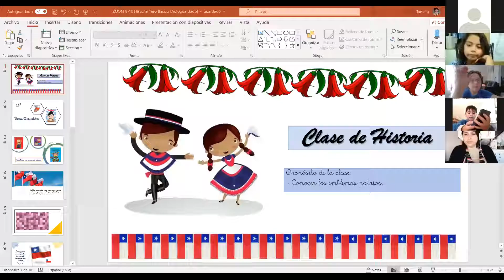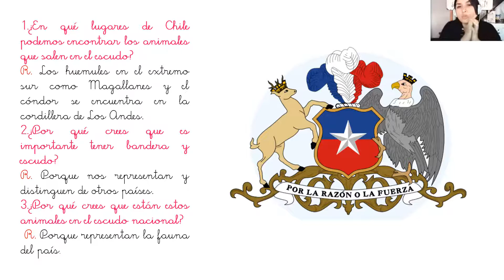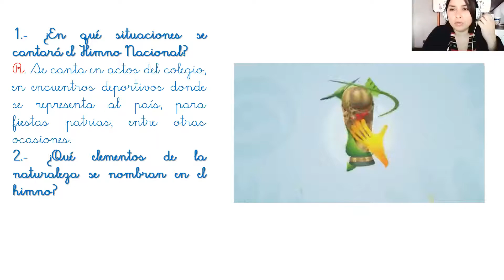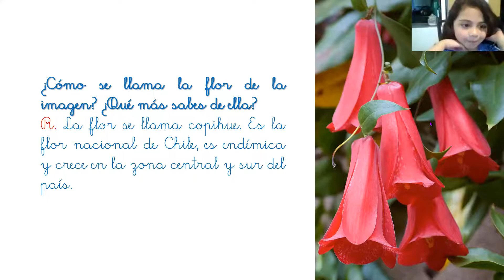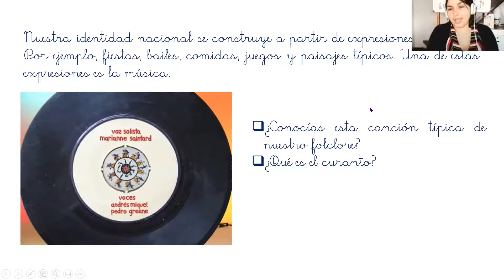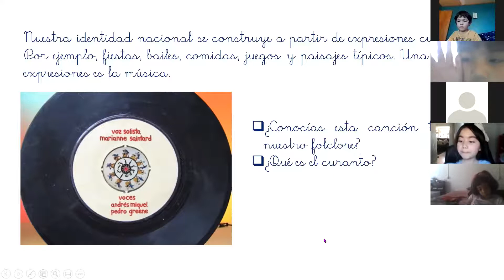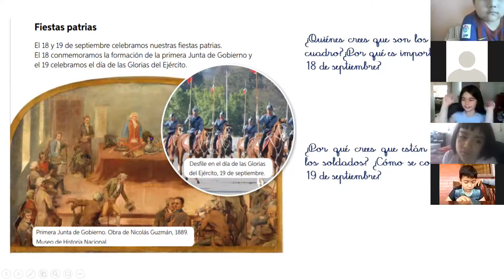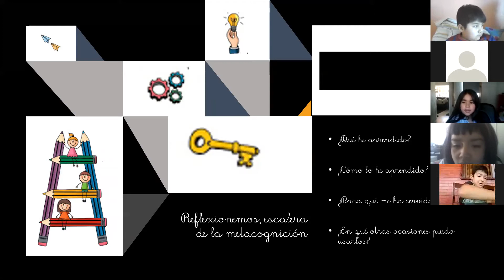ZOOM 1° Básico Historia 09/10/2020